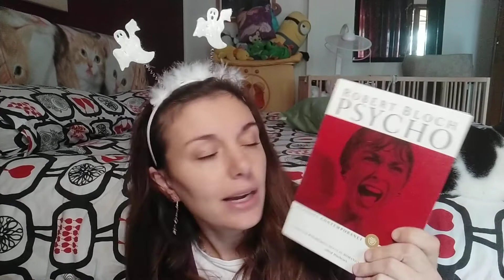Recensione del libro:"Psycho" di Robert Bloch 🚿🛁🛀🏻🔪👩‍🦳🏨